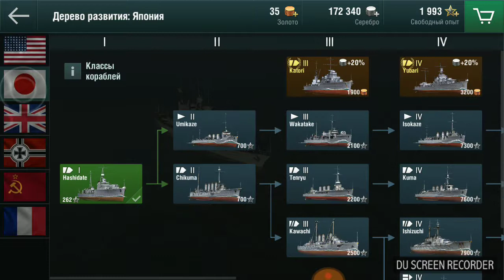Warships как запускать торпеды